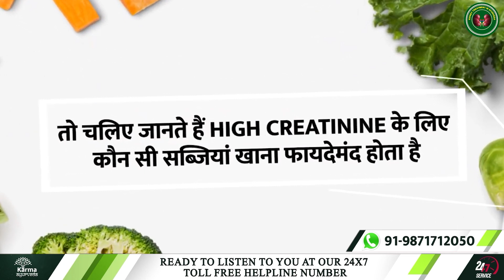Vegetables For High Creatinine Patients | Diet For Kidney Patients | Kidney Treatment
Hello!

To The Channel Kidney Treatment In Ayurveda

Kidney Treatment In Ayurveda. Today we are going to talk about creatinine treatment in Ayurveda. In this video, we will cover vegetables that are good for lowering high creatinine levels in the body. But before digging into that, let us explore what creatinine is and what can cause high levels.

creatinine is a natural waste product produced by the wear and tear of the muscles. It can build up in the blood if a person has a kidney problem. A few factors are responsible for high creatinine, such as dehydration, consuming large amounts of protein, strenuous exercise, and certain supplements. Therefore, high creatinine levels usually indicate dysfunction of the kidneys. But have you ever given thought that vegetables can play an essential part in reducing the high creatinine level?

Well, here are some vegetables that you can include in your diet according to creatinine treatment in Ayurveda. These are;

1- Bottle gourd
2- Ridged gourd
3- Pumpkin
4- Cabbage
5- Capsicum
6- Onion
7- Green chili
8- Boiled potato
9- Carrot

These ‘super vegetables’ help lower high creatinine and benefit the kidneys and other organs as well. Nevertheless, make sure to consult a kidney specialist or renal dietitian before adding these vegetables to your diet.

By opting for kidney treatment in Ayurveda, you get multiple benefits. The Ayurveda treatment for the kidney helps strengthen the kidney, restore its functions, and make them healthy.

77 Tarun Enclave, Parwana Rd, opposite Bhagwan Buddha, Pitampura, Delhi 110034